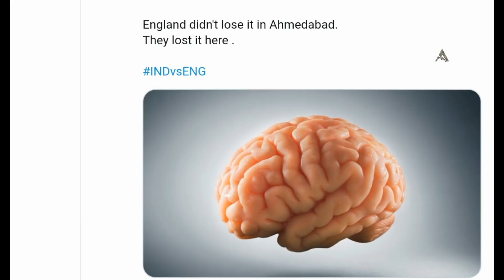India vs England 4th Test match ఇంగ్లాండ్ ఓటమి ని చూసి సెహ్వాగ్ భారీ గిఫ్ట్ ఇచ్చాడు